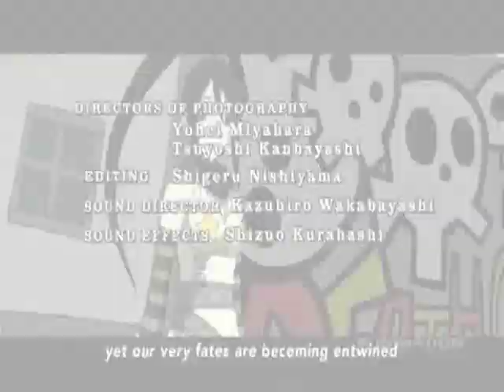Soul Eater Welcome to the Show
Okay so, my first Soul Eater amv.Tell me what you think? The song is Welcome to the show by Britt Nichole and the anime is (obviously) Soul Eater. Im not making any money with this video or anything so yeah. tada.